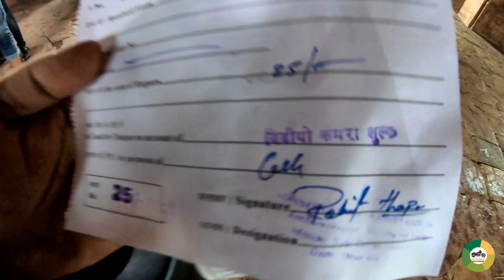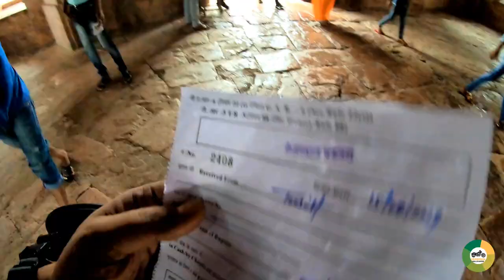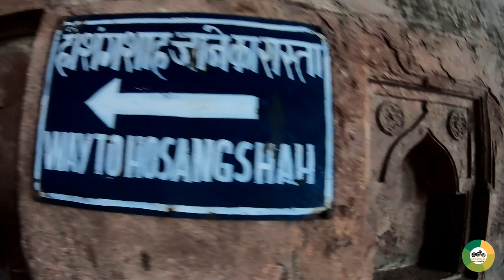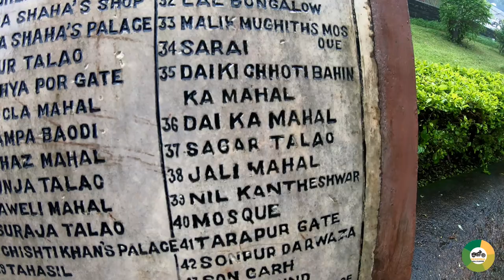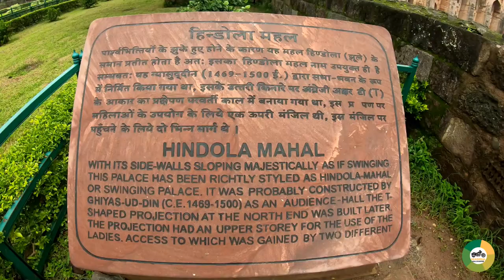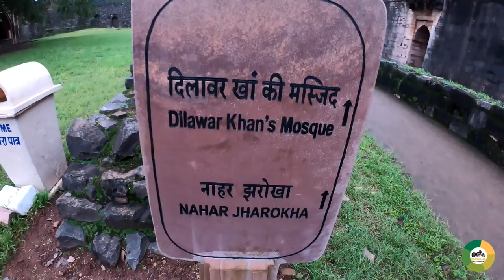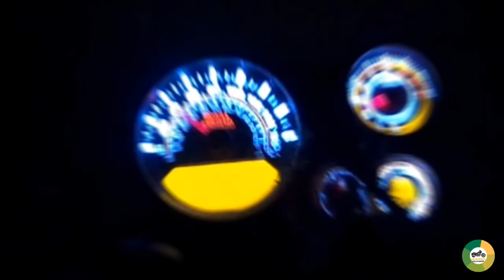Taj Mahal in MP 🤔 - Kashmir Of Dhar M.P | Ep. 2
Aaj Is Azadi (Independace 15 AUG) Ke Mauke Pe, Mai Nikla Hu Explore Karne Mandu.

This is the 2nd  Episode of this vlog.

Mandu / Mandavagarh- The City of Joy: Bhaarat ke Madhya

Pradesh ka ek chhota sa shahar hai, jo ab apanee  raanee roopamatee kee yaad mein baaj bahaadur dvaara banavae gae kile ke lie jaana jaata hai. 1401 aur 1561 ke beech yah bhaarat ke uttar mein ek muslim raajy kee raajadhaanee thee. raajadhaanee ko 400 saal se adhik samay pahale chhod diya gaya tha, aur yah ab ek chhota shahar hai, lekin 10 km se adhik lambe aur 15 kmchaude bade khandahar sthal ka ghar bhee hai. shiv ko samarpit mandir kaee teerthayaatriyon ko bhee aakarshit karata hai.